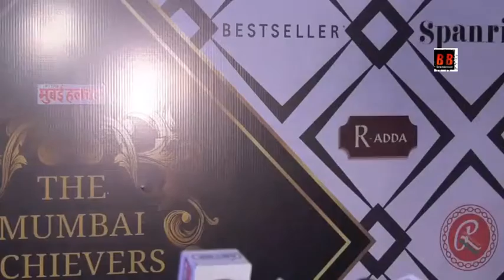The Mumbai Achievers Award 2019 Presented By Mumbai Halchal